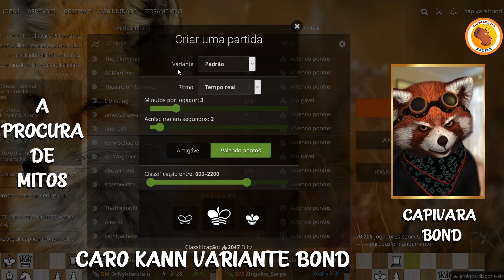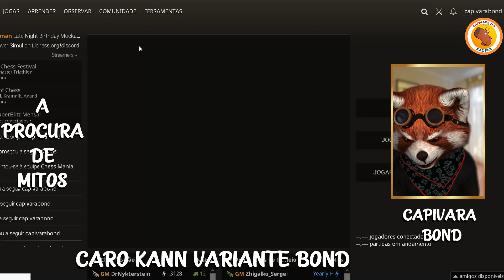DEFESA CARO KANN, VARIANTE CAPIVARA BOND ♟️🦝🏆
Jogar a Defesa Caro Kann é muito legal.

Neste Vídeo você vai aprender de uma forma divertida, a linha secundária que rapidamente troca as damas.

Essa estratégia pode levar seus adversários a posições desconhecidas e até mais irritantes.

Afinal, as brancas detestam quando as negras forçam a troca de damas
Mikhail Botvinnik e Magnus Carlsen possuem até seus nomes nessa Defesa.
No vídeo de hoje, na saga Procurando Mitos
O Capivara Bond, consegue jogar uma defesa Caro Kann.

No início os adversários jogaram peão da dama.
E Bond, tentou improvisar, levando as partidas para as
estruturas da Caro Kann.

Felizmente a Caro Kann acontece. Bond aplica temas muito importantes.
Prestem atenção! Bond vai ensinar temas muito legais.

E você vai aprender ainda mais com essa fera do xadrez.

Bond, Capivara Bond!

Espero que vocês curtam e aproveitem.

💡Dicas de Xadrez ♟️♟️♟️♟️
🥇Curiosidades
🎭 Diversão